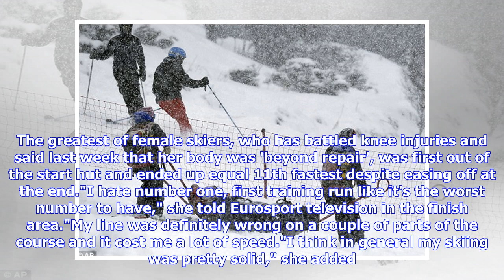Alpine skiing - Maybe I'll get lucky, says Vonn as final races loom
The 34-year-old's time in the first women's downhill training session in Are certainly suggested she remained a contender. The greatest of female skiers, who has battled knee injuries and said last week that her body was 'beyond repair', was first out of the start hut and ended up equal 11th fastest despite easing off at the end."I hate number one, first training run like it's the worst number to have," she told Eurosport television in the finish area."My line was definitely wrong on a couple of...